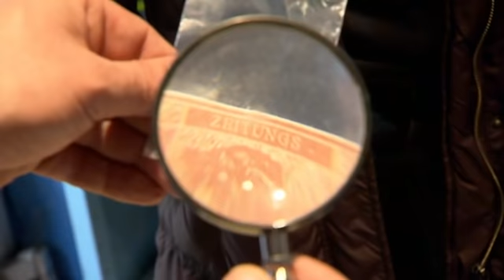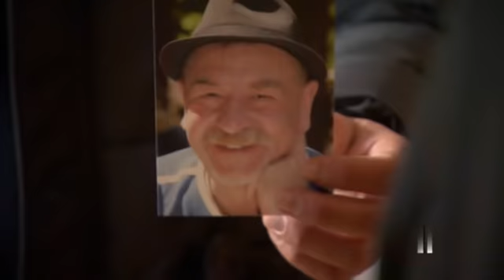Neid und Gier: wer steckt hinter dem Briefmarken-Mord? | 2/2 | K11 - Die neuen Fälle | Sat.1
Oskar P. hat sein Hobby zum Beruf gemacht und sich seinen Lebenstraum erfüllt: ein eigener Briefmarkenladen! Der griesgrämige Eigenbrötler hatte nie Zeit für eine Familie oder Freunde - Oskar P. hat nur für seine kleinen Schätze gelebt.